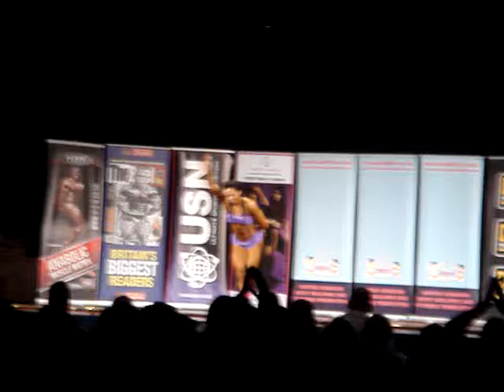Rosanna Harte UKBFF Leeds 2012